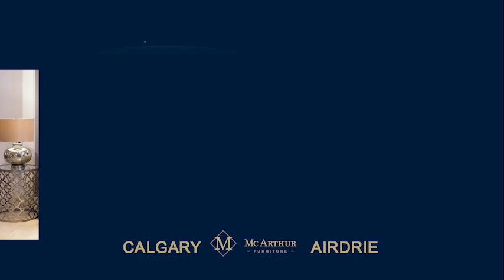The New Look of McArthur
The same great quality and service with our new experience.